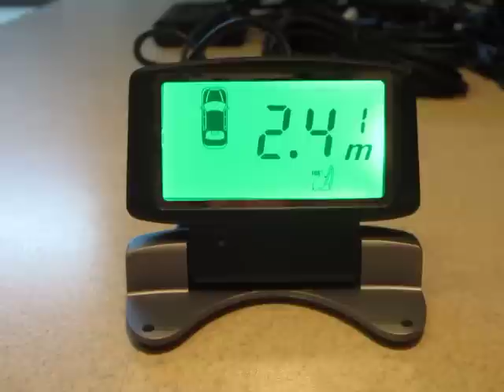Парктроник с моторизированным дисплеем